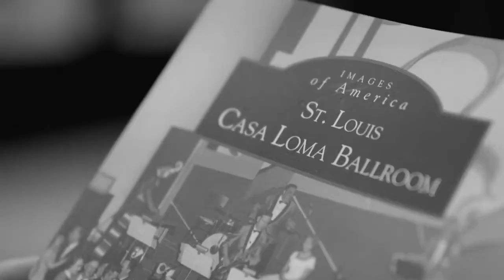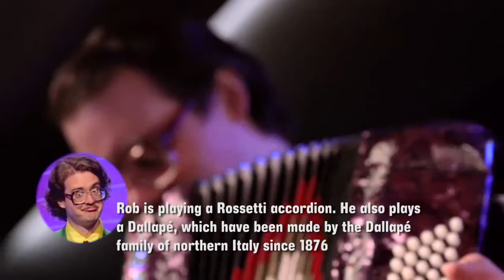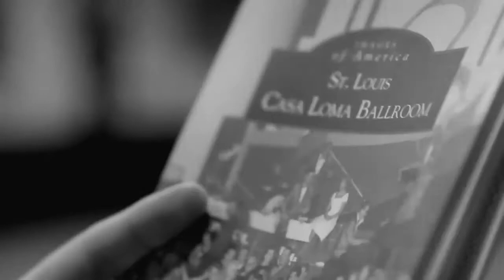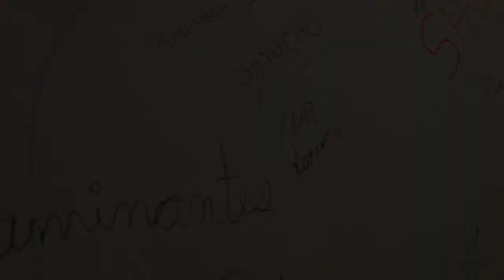The Casa Loma Ballroom (Saint Louis, Missouri)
Again, we never quiiiiiiiite renamed this show to our own specifications, and it's just as well because after this episode, the whole thing went belly-up.  Too bad, cuz if this episode is any indication, it coulda been very fun and informative.  Hope ya learn something!  Hosted by Robert Severson.  Produced by Bill Parmentier.  Theme music by Googolplexia.